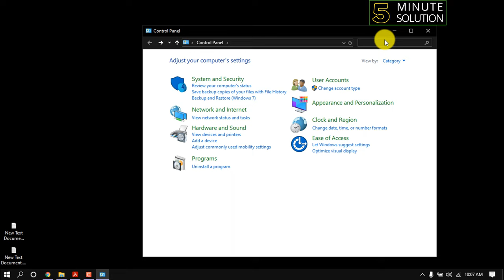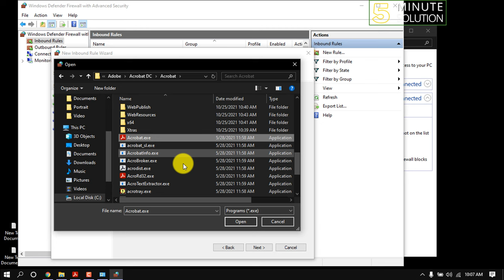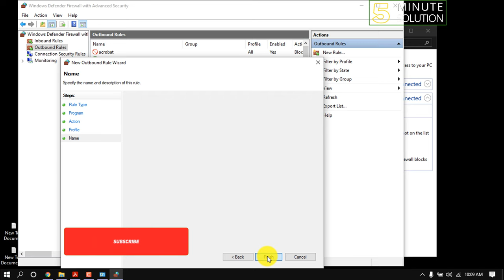How to block Adobe Acrobat Internet Connection 2024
How to block adobe acrobat from accessing internet 2024

In the Manage Internet Access dialog box, choose from the following options:
To allow access to all websites, select Allow PDF Files To Access All Web Sites.
To restrict access to all websites, select Block PDF Files' Access To All Web Sites.
To restrict access to only the websites you specify, select Custom Setting.

▼ Related Keywords ▼

"how to block adobe internet connections mac"
"security block adobe acrobat does not allow connection to"
"how to block adobe illustrator in firewall windows 10"
"how to block adobe license check"
"how to block adobe photoshop in firewall"
"adobe firewall settings"
"block adobe hosts "